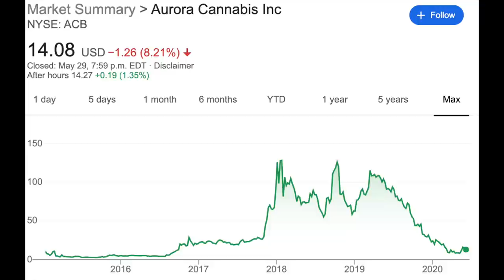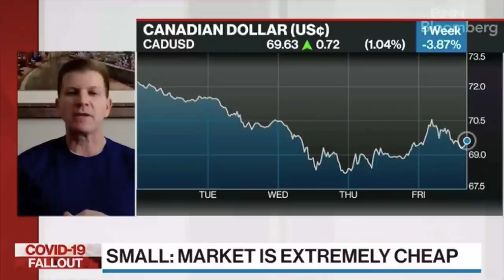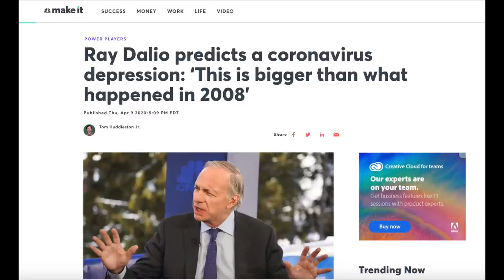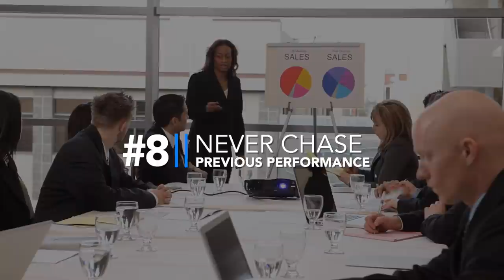10 Things I Wish I Knew Before I Started Investing | Investing for Beginners in Canada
Today we'll talk about some great advice for beginner investors in Canada!